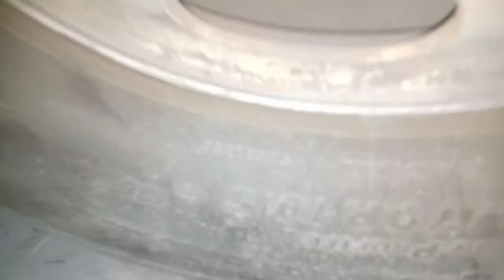Super great 12w WINGVAN